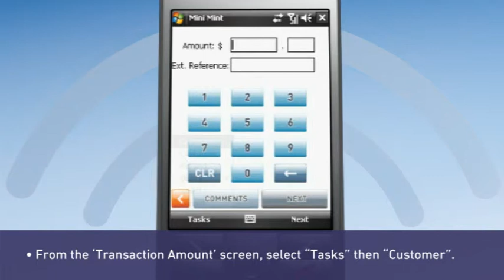MiniMint - Windows Mobile - 4. Add customer details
How to add customer details in MiniMint using a Windows Mobile handheld